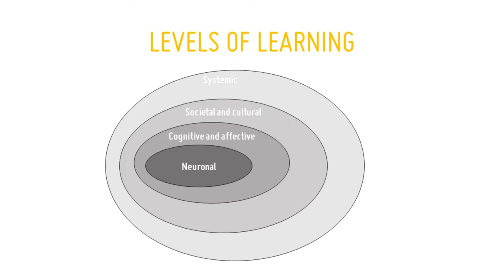Hanna Poikonen | Wise Motion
Wise Motion Course Introduction

In this course you will learn about WiseMotion – a method that combines movement and neuroscience – with eight 10-minute chapters. We will learn about the difference between the novice’s and the expert’s brains.